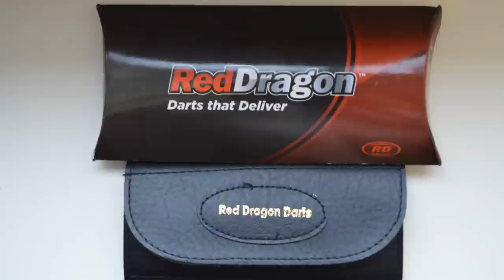Red Dragon Darts Robert Thornton - 180 HD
A little picture review and two 180´s with Red Dragon Robert Thornton darts in 24g.
I play them with short stems and standard flights.
Very nice darts with 95% tungsten.